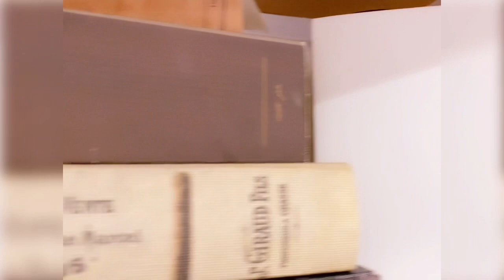DeCluttering, DIY || Minimalist Closet Make Over 2021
Hello everyone my room is actually very small and i have the vanity mirror before this desk . So i dunno where to put it unless i have to break down the shelves of my war-dove ... i had been degrading my stuffs but of course there are stuffs thats its hard for us to let go ... i have no inspiration or whatever its my own personality thats speaks to what ive done on this video . Hope youll enjoy watching

 Some stuff you found in my room
 : faux fur - NITORI
 Bed sheets - Amazon
 Vanity mirror - Amazon
 Wall leaves decor - franc franc
 Throw blanket - Ikea
 Petite misc decor - Nitori

 Videograpy : the content creator
 Iphone11pro
 Filmora editing apps